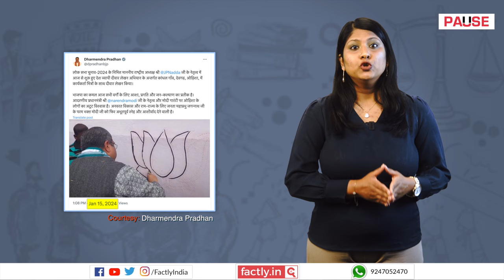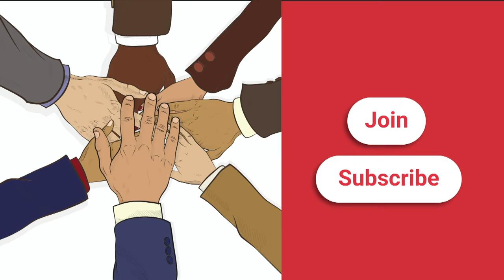FACT CHECK: Viral Images Show Dharmendra Pradhan & Naveen Patnaik Painting Opposite Party Symbols?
Two images are being shared separately on social media platforms with claims that one shows Union Minister Dharmendra Pradhan painting a conch while the other shows Odisha Chief Minister painting a lotus. We check the veracity of the claims in this video.